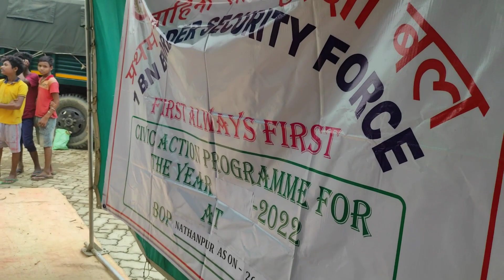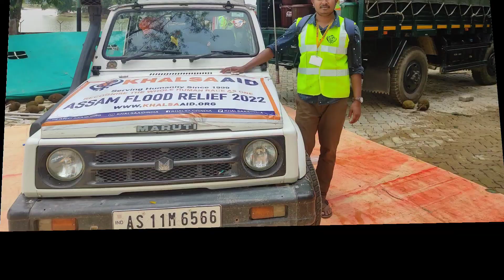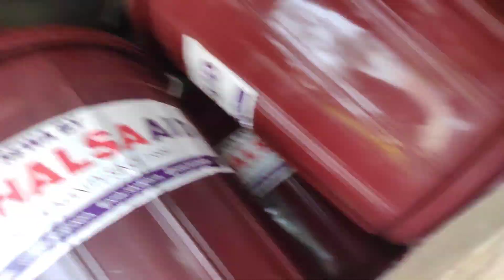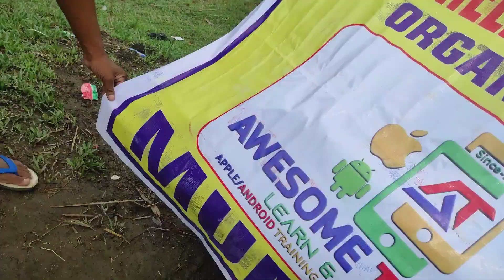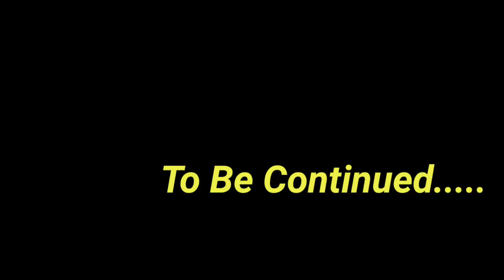khalsa aid at my Village...! Assam Flood ! Khalsa aid International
Hello
Namaste Assalamulikum

Kaise hoo aap sab
Welcome new or ek video mai..

Aap sabeko pata hai
Khalsa aids Assam Cachar hamare village Jalalpur Border Flood affected logo pass aake kare huye...